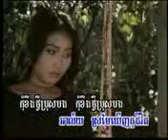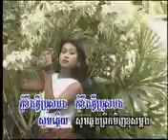Chub Kerng Oun Tov